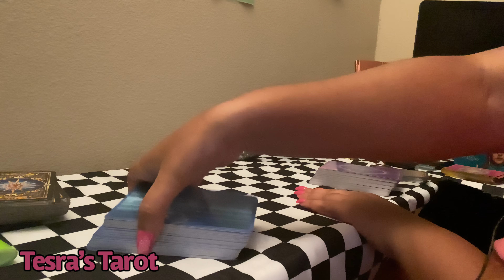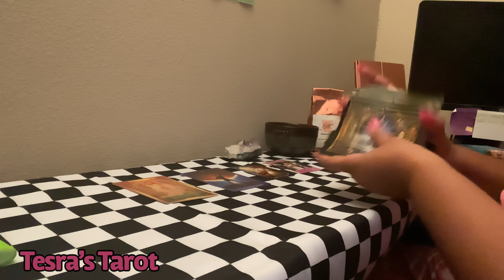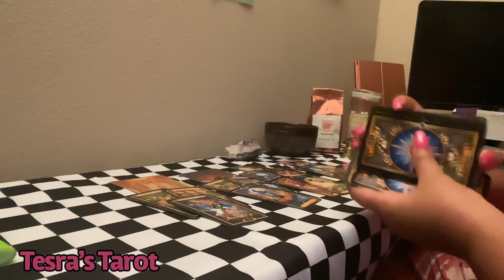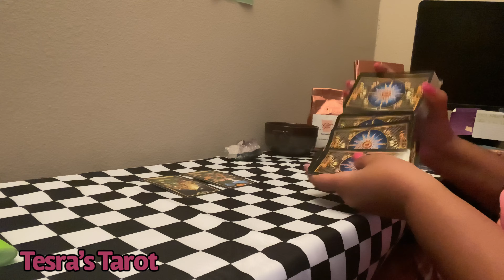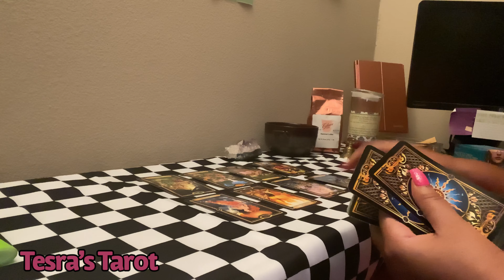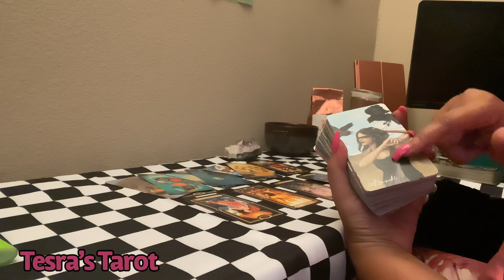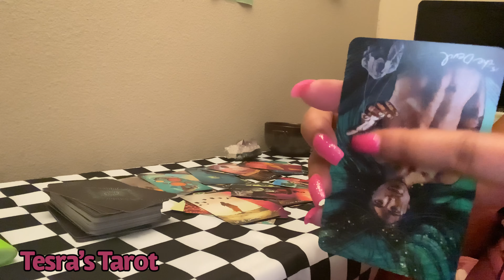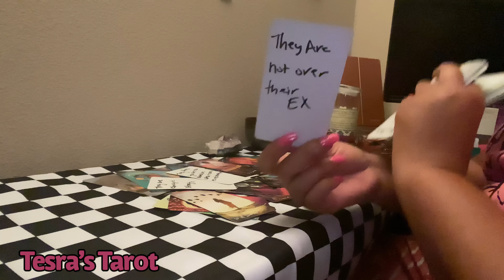Love Tarot Reading~ The Puppet Masters Time Has Been Cut Short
Sun- Gemini
Moon- Capricorn
Rising- Scorpio